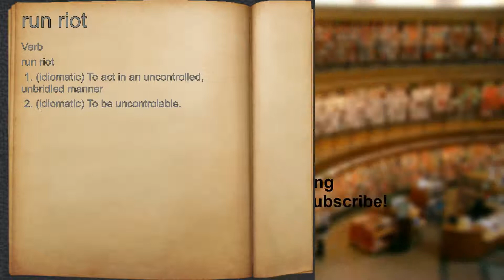What does run riot mean?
A spoken definition of run riot.

Intro Sound:
Typewriter - Tamskp